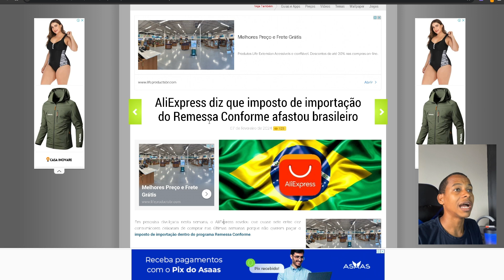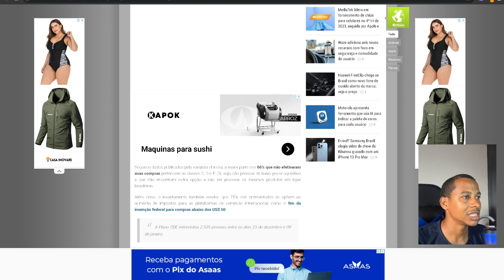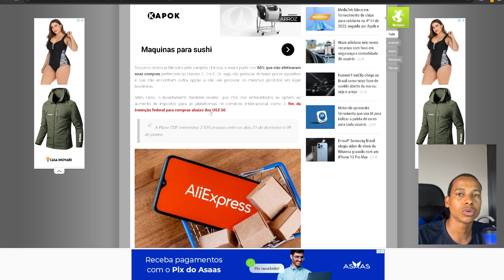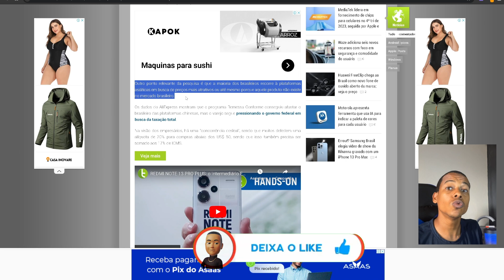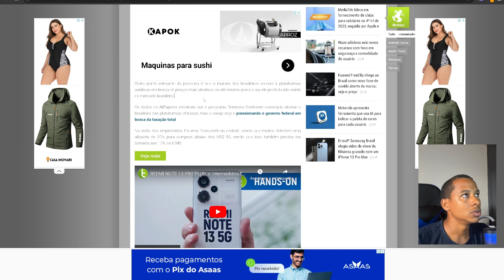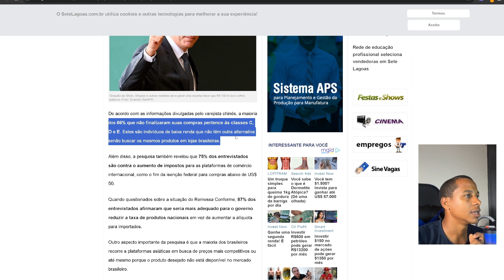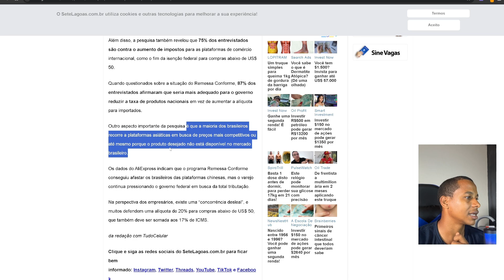Aliexpress está com 66% a menos dos brasileiros comprando!!!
wesleyoliveira1b aliexpress aprenda a trabalhar na internet